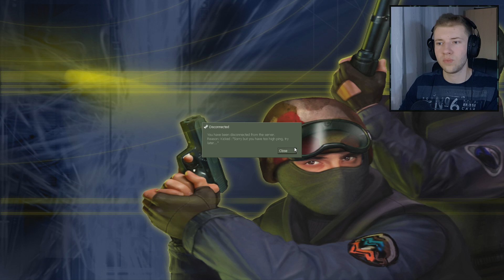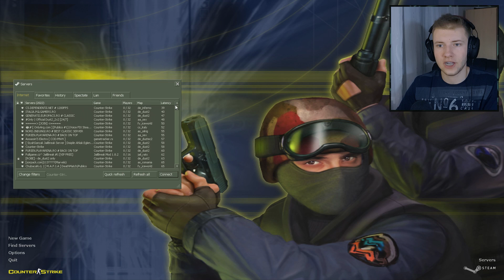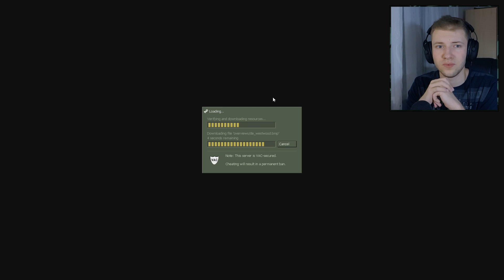Counter Strike (CS 1.6) - Ko Sad Tu Koga... ??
► Dobar mindfuck da se pronađe neki normalan match i nešto odigra tako da je čitav klip samo zajebancija sa traženjem servera.

● RAM - 12GB
● GPU - EVGA GeForce GTX 760 2GB SC

● Mic - Blue Yeti Blackout Edition
● Slušalice - Kingston HyperX Cloud
● Facecam - Samsung Galaxy S7 edge

● Gameplay - nVidia Shadowplay
● Dizajn - Adobe Photoshop CC 2018
● Edit - VEGAS Pro 14.0